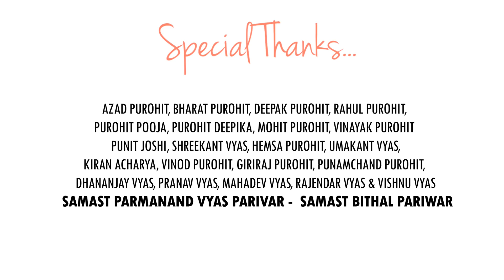Punrasar Me Dhoom Dhadaka I New Punrasar ji Dj song 2018 I Yogesh Purohit (yash)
Song- Punrasar Me Dhoom Dhadaka

Singer- Yogesh Purohit

Mixing & Mastering - Mahesh Vyas (M V Musical Studio)

lyrics- Ashok Dhariwal

D.O.P   KUNAL VYAS

CINEMATOGRAPHY -, PAWAN VYAS